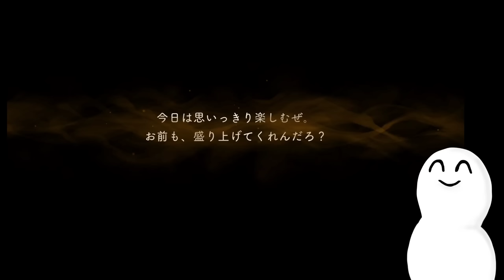【ツイステガチャ】ジャックブルームバースデーで大課金再来【助けて】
ジャックハウルくん… 君は本当に私に金を使わせる天才だね… すき😂

※YouTubeスーパーサンクス(スパチャ)アイコンを設置しました！
いただいたご支援はYouTube活動(編集ソフト・機器などの充実)に使わせていただきます

※コメントは全て拝見し、２日以内に全員返信しておりますが不具合により閲覧出来ず数カ月後にコメントが出現する事案がたびたびあります申し訳ございません😭🫶

 ※機種により表記が異なる場合があります

ファンアート『 お松のふぁーーんと 』

【ディズニーツイステッドワンダーランド】【twisted wonderland】【ガチャ召喚】【サバナクロー】